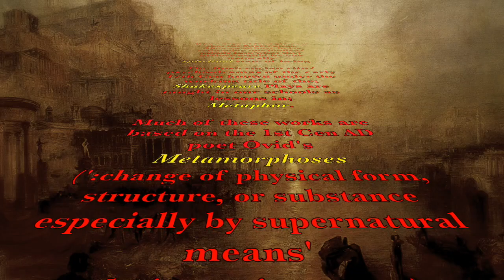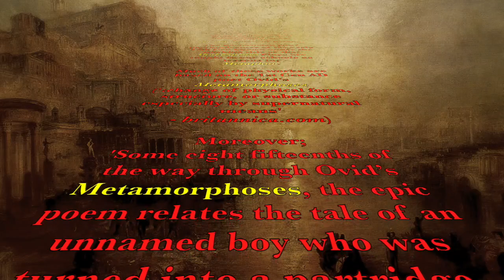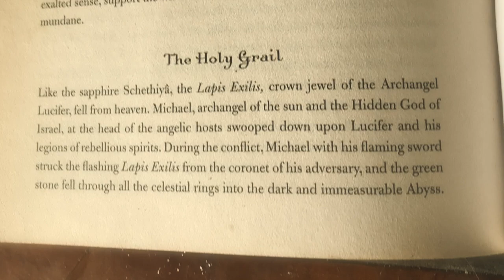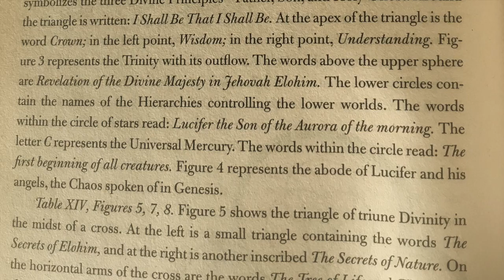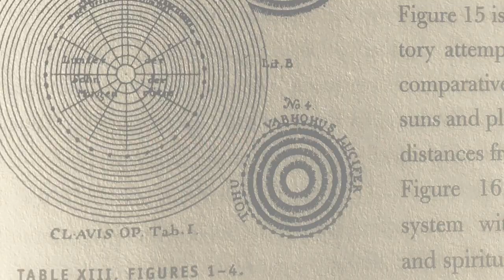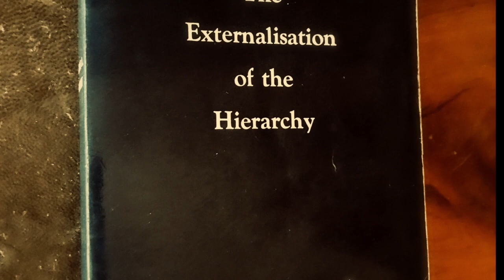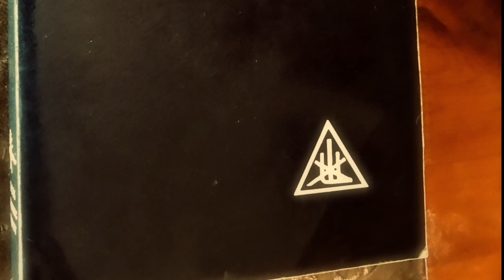The Word Made Flesh IV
Excerpts taken from Hall's 'Atlantis' lecture & Coopers Mystery Babylon 8 broadcast. 'Indeed, one of the most obvious sentiments that gives rise to secret societies is that of revenge, but good & wise revenge. ' Charles Heckethorn - Secret Societies Of All Ages (1873).